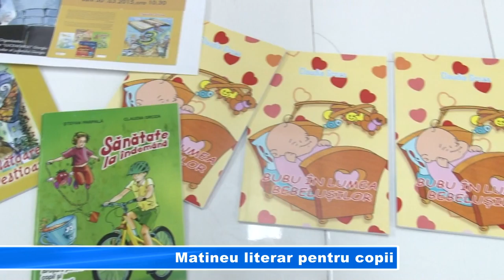Matineu literar pentru copii